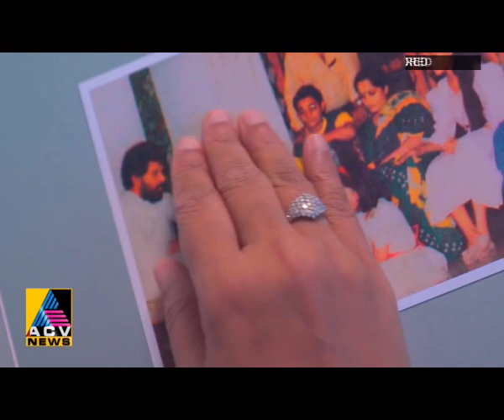THULASI RAVAM ( ACV TELECAST )